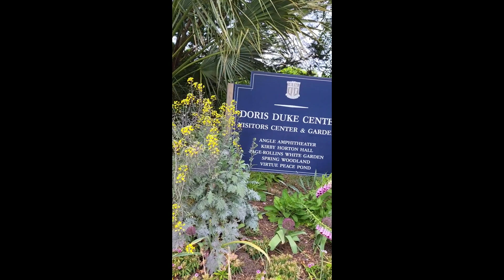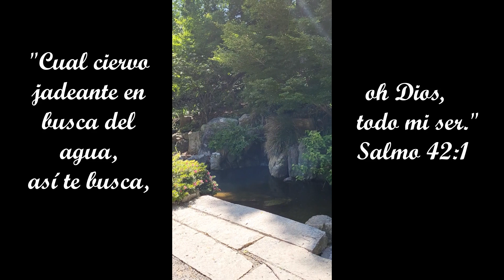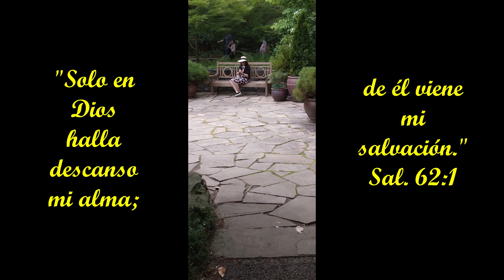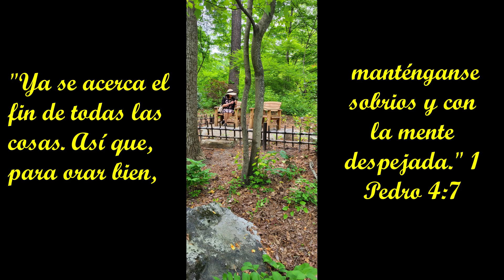BEAUTIFUL GARDEN / Jardín HERMOSO de Ensueño. 🌺🌺🌺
Visitamos este hermoso jardín en la ciudad de Durham en NC. Fue muy inspirador y relajante, hay mucho que ver y caminar. Les recomiendo unas buenas zapatillas para que no se maltraten sus pies. Encontrarás diferentes jardines, entre ellos el espectacular jardín chino con su imponente puente rojo y sus linternas de piedra. También encontrarás bellas fuentes, estánques, veredas, imponentes árboles y mucho más. Gracias nuevamente por ver este video. Acuerdate de SUBSCRIBIRTE y darle a la campanita, así me animas a seguir compartiendo mis videos.